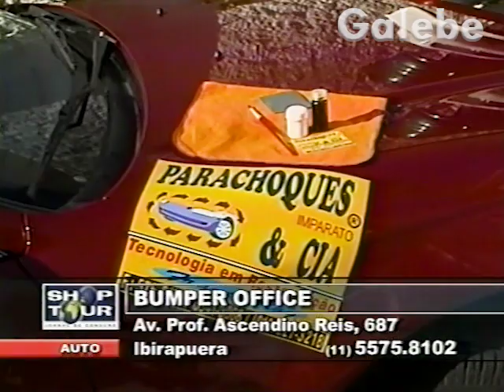BUMPER OFFICE DÉBORA GALEBE 23 11 2001